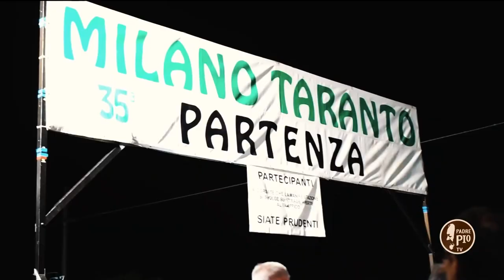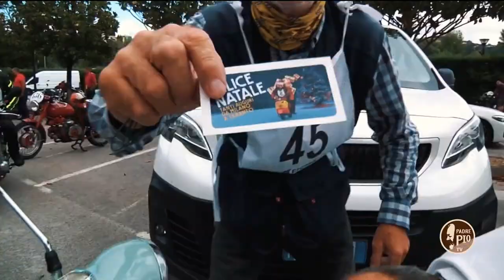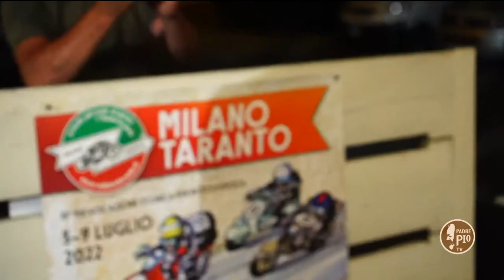La Milano – Taranto farà tappa nella città di San Pio - 4 Luglio 2023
La rievocazione storica della leggendaria corsa motociclistica da Milano a Taranto, quest’anno, per la 36ª edizione e dopo ben 21 anni dall’ultima volta dal suo passaggio, venerdì 7 luglio farà tappa a San Giovanni Rotondo, dopo Assisi e Cassino.
In collegamento Filippo Mincigrucci resp. Comunicazione Milano-Taranto